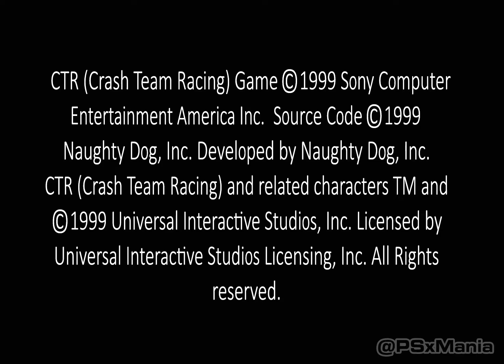CTR - Crash Team Racing (Adventure Mode Gameplay)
Crash Team Racing (Adventure Mode, 8 minutes Gameplay)

— Contents

00:00 Boot Screens.
00:26 Legal and Copyright Screen
00:40 Naughty Dog Intro
00:55 Loading Screen
01:05 CTR Title Screen
01:25 Loading Screen
01:31 Character Selection Menu
02:51 Loading Screen
02:59 Aku Aku Hints
03:55 Loading Screen
04:04 Trophy Race - Crash Cove
06:08 Crash Wins
07:17 Loading Screen
07:28 Winners Circle
07:48 Aku Aku Hints